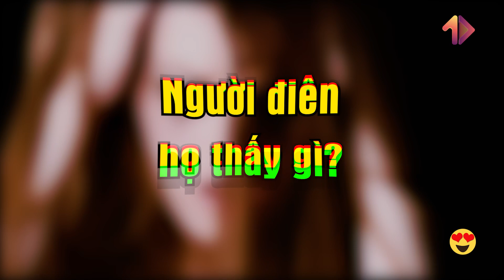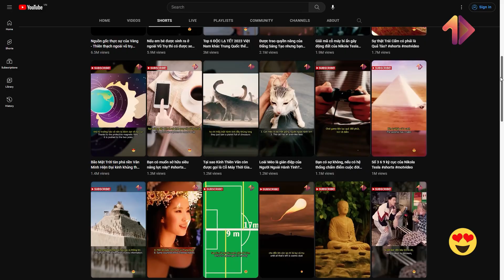Hoang Tưởng - hắn quyết định ranh giới giữa Thiên Tài và Kẻ Điên | MỘT VIDEO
Vũ trụ
Nasa
hệ mặt trời
hành tinh
Mặt trăng
Big Bang
Hoang tưởng
Điên dại

+ Xem thêm
caocuongvu
Davo's Lingo